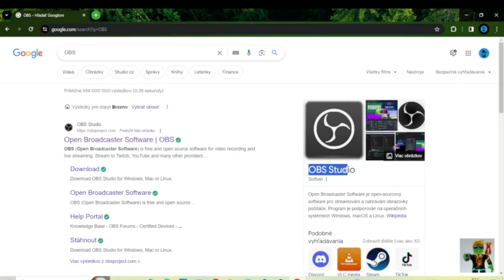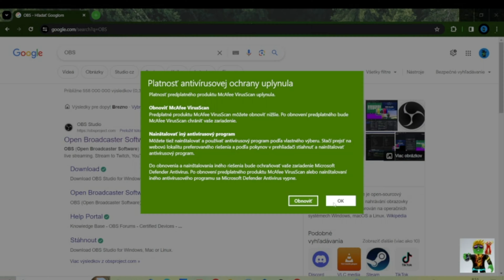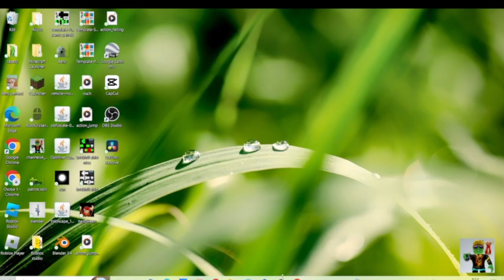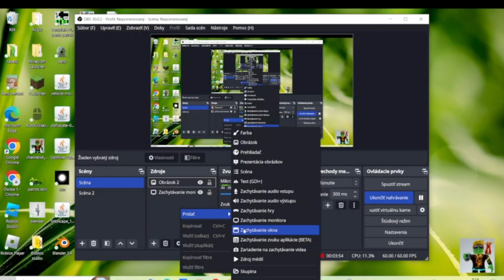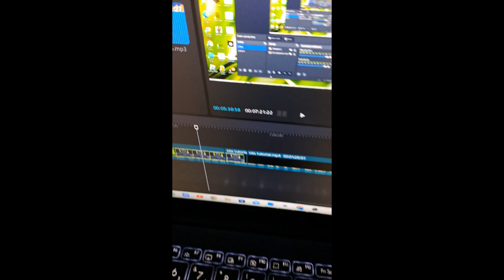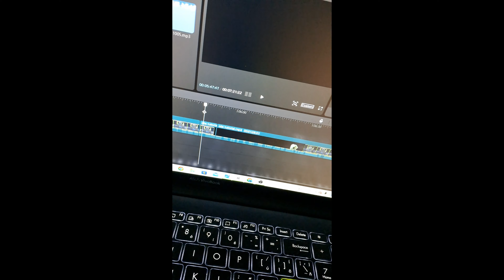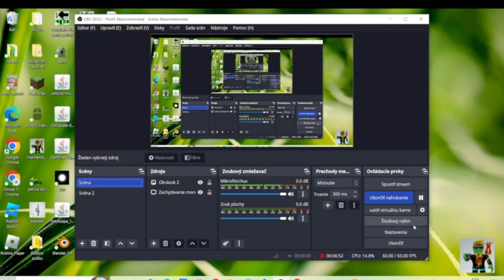|OBS| Jak natočiť obrazovku na počítači tutorial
Dnes idem vám ukázať ako natočiť obrazovku na počítači užite si video😏😎